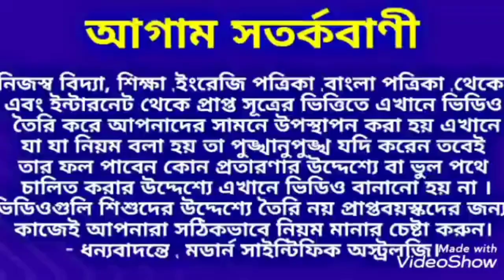বিবাহিত জীবন যাতে সুখের হয় তাই প্রথম কাড এই দেবতাকে দিন।Vivah Modern_Scientific_Astrology.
বিবাহিত জীবন যাতে সুখের হয় তাই প্রথম কাড এই দেবতাকে দিন।